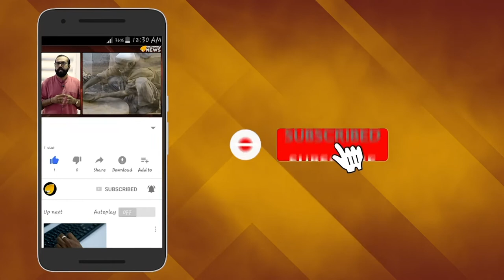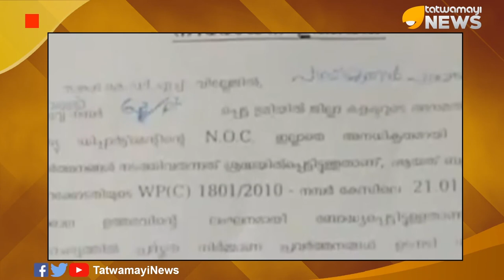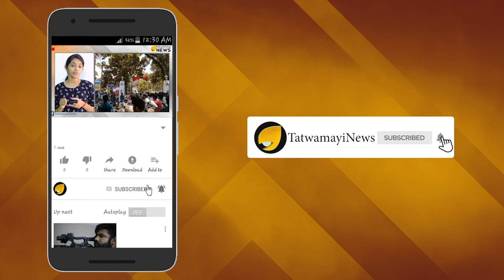സബ് കളക്ടര്‍മാര്‍ വാഴാത്ത ദേവികുളം; 'ഞാന്‍ മുന്നോട്ടു തന്നെ പോകും'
ഭൂമാഫിയയുടെ വിഹാരകേന്ദ്രമാണ് മൂന്നാർ ഉൾപ്പെടുന്ന ദേവികുളം റവന്യൂ മേഖല.ഇവിടെ എത്തിയ ആദ്യ വനിതാ സബ് കളക്ടറായിരുന്നു ഡോ. രേണുരാജ്.  ദേവികുളത്ത് സബ് കളക്ടറായി വാഴണമെങ്കിൽ രാഷ്ട്രീയക്കാർക്കുമുന്നിൽ ഓച്ചാനിച്ചുനിൽക്കണം. അല്ലാത്തവർക്ക് അവിടെ തുടരാനാകില്ലെന്ന പതിവ് രീതിക്ക് മാറ്റമൊന്നുമില്ലെന്ന് തെളിയിക്കുകയാണ് ഇപ്പോള്‍ ഡോ രേണുരാജിന്‍റെ സ്ഥലംമാറ്റം.